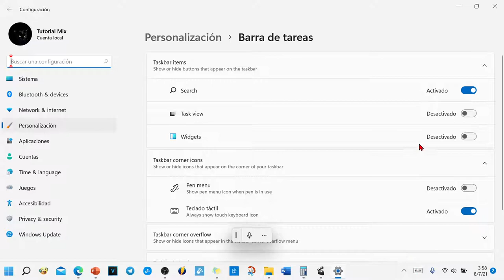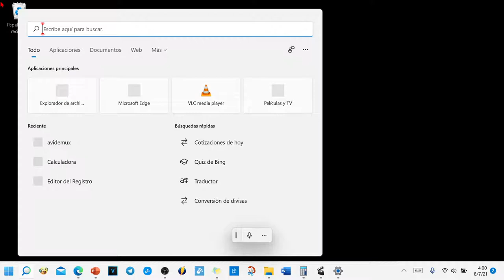Cómo traducir idiomas (sin programas) en Windows 11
En este video vamos a ver la herramienta nativa que trae nuevo sistema de Microsoft Windows 11 para traducir idiomas de forma instantánea y muy rápida. Además, tenemos la posibilidad de escuchar lo que traducimos en cualquier idioma, así como copiar y pegar con un acceso directo de una forma bastante práctica. Sin duda una herramienta muy útil si estamos aprendiendo idiomas o para saber de forma esporádica el significado de cualquier texto en un idioma desconocido.

Cómo traducir frases o palabras o textos gratis en Windows 11

Hola, bienvenido. ¿Vamos a ver, cómo traduce Windows 11 detexto sin programa externo? Vamos a verlo de varias formas. Esto se hace en la lupa si no tenemos la lupa, vamos a la barra de herramienta. Configuración de la barra de tareas. Y activamos la lupa con este interruptor. Vamos, agrupa bien la primera forma es con el comando. Traduce. ¿Que nos traduce? Escribimos al idioma que queremos traducir. Otro espacio y IA podemos escribir directamente lo que queremos traducir.
Ha terminado el reconocimiento de voz Debemos además, podemos escuchar, esto es un tutorial. Desde tutorial en ambos idiomas y si lo queremos cambiar, aquí tenemos una lista de idiomas para traducir a otros diferentes. Si lo que tenemos es un texto en un idioma diferente al nuestro y queremos traducirlo es muy fácil. Escribimos el lugar de traduce, escribimos traducir. Espacio y directamente escribimos el texto que tenemos en otro idioma que no entendemos. Voy a poner un texto en francés. Aquí lo tenemos. Bueno, pues ya hemos terminado, espero que os haya gustado y que me puedan dejar un link. Cualquier caso ya me doy por contento con vuestra visita, un saludo, Chao Chao.